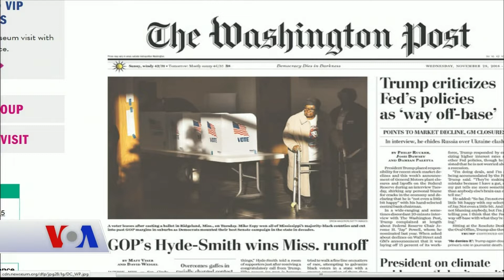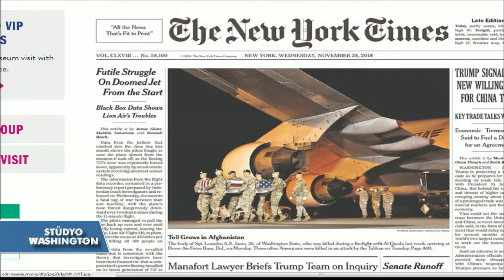VOA - EGE Türk Stüdyo Washington 28 Kasım